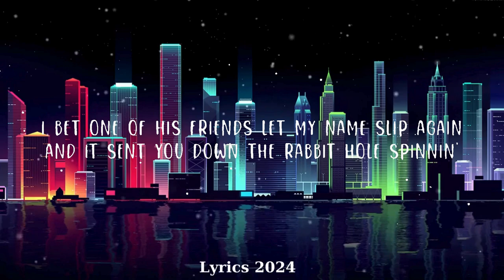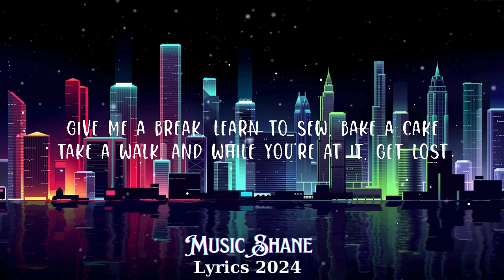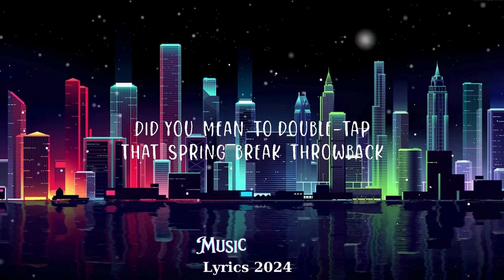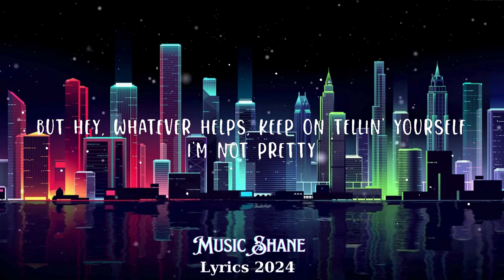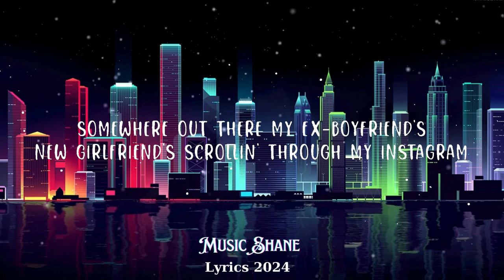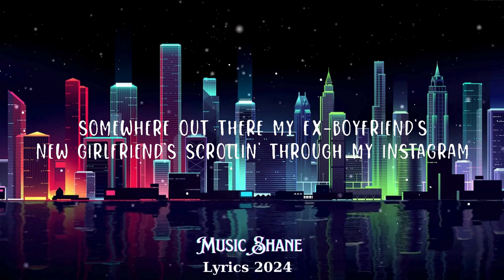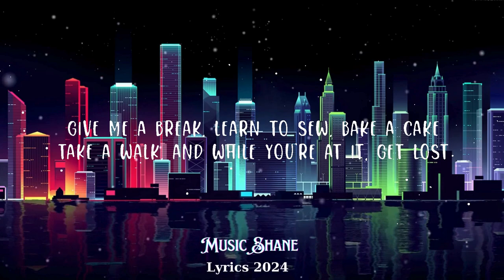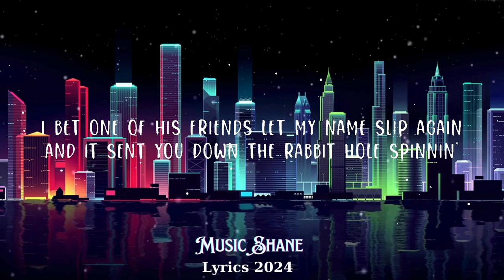Megan Moroney - I'm Not Pretty (Lyrics) || Music Shane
Megan Moroney - I'm Not Pretty

(Lyrics):
[Verse 1]
I bet one of his friends let my name slip again
And it sent you down the rabbit hole spinnin'
Now you know I sing, know my sign, know my drink
Size me up in a matter of minutes
Did you mean to double-tap that spring break throwback
From 2016 in PCB?

[Chorus]
Somewhere out there my ex-boyfriend's
New girlfriend's scrollin' through my Instagram
Tearin' me down, passin' the phone around
Like there's nothin' better to talk about
Zoomin' out, zoomin' in, overanalyzin'
Like the queen of the mean girls committee
But hey, whatever helps, keep on tellin' yourself

[Verse 2]
Girl, let me guess, you don't like how I dress
And you're hatin' on the way I talk (Bless your heart)
Give me a break, learn to sew, bake a cake
Take a walk, and while you're at it, get lost

[Bridge]
I'm not pretty, I'm not cool
I'm just one of those girls that peaked in high school
(Yeah, right)

[Outro]
I'm not pretty
Yeah, right